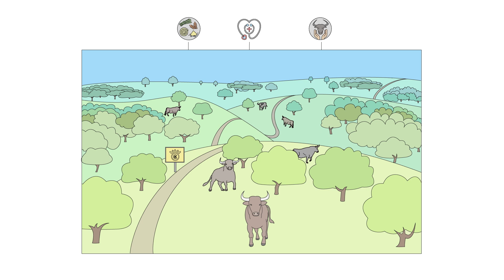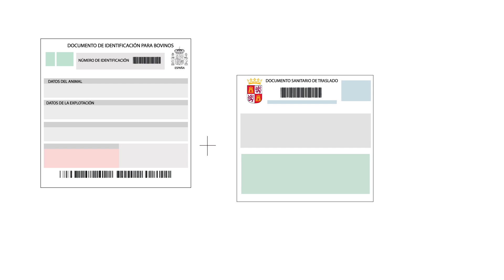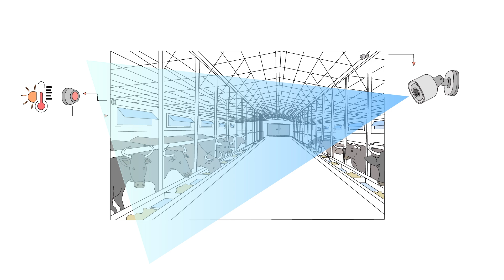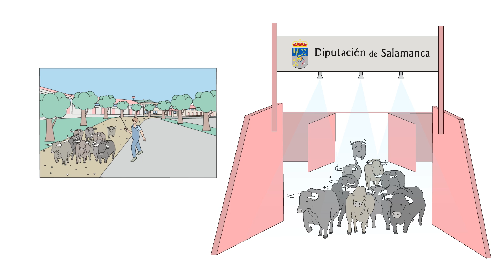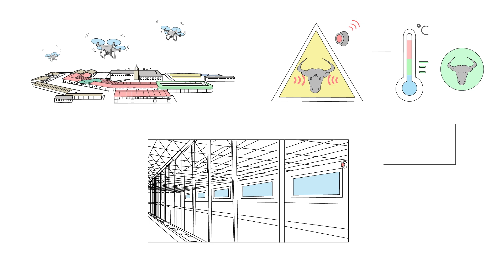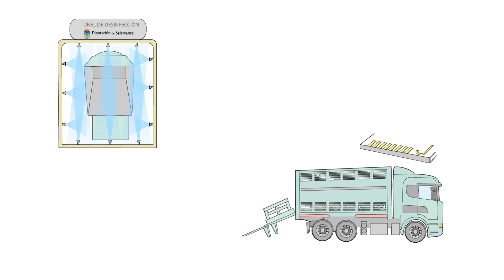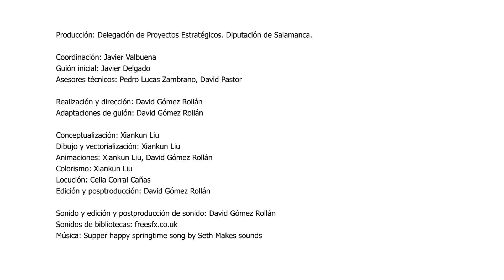Bienestar Animal Inteligente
Una de las razones de ser del Recinto Ferial es ofrecer los
mejores servicios tanto en los mercados de los lunes como
en las ferias donde el ganado es protagonista, destacando
especialmente la Feria Salamaq y sus reputados Concursos
Nacionales.
Por ello queremos configurar un recinto al servicio
de los ganaderos para que encuentren las mejores condiciones
donde alojar, por unos días, los animales que cuidan con tanto
esmero todo el año.
Te contamos como vamos a
garantizar el bienestar animal.